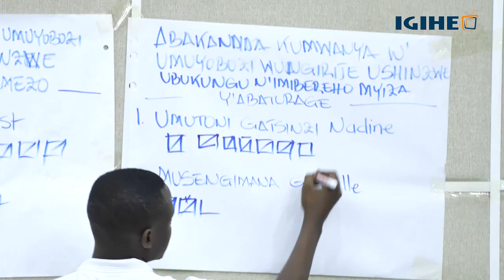Umujyi wa Kigali wabonye abayobozi bashya